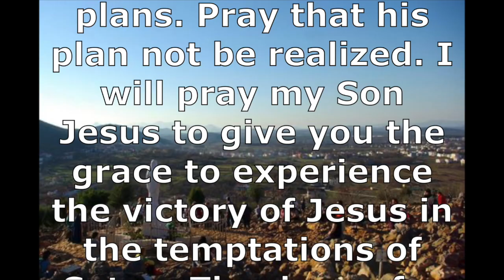Medjugorje in pills - Message for January 24th, 2021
Let us relive together the history of the messages of the Queen of Peace and let us commit ourselves to live her messages daily in order to be her Apostles of Peace.